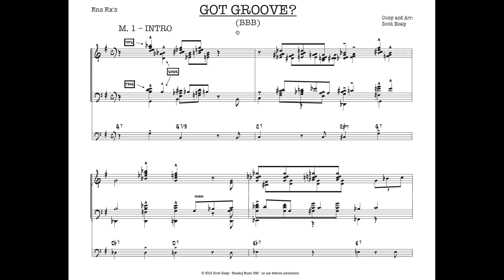The secret to great big band voicings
-- This excerpt comes from our October 20, 2018 Ellington Study Group, led by Scott Healy. Scott welcomes veteran drummer Bernie Dresel, talks about arranging for the new album "Bern Bern Bern," and Bernie shares many secrets of success from a business, production, and marketing side.